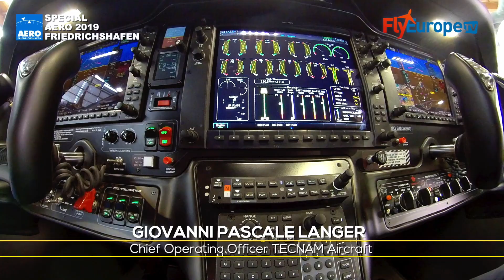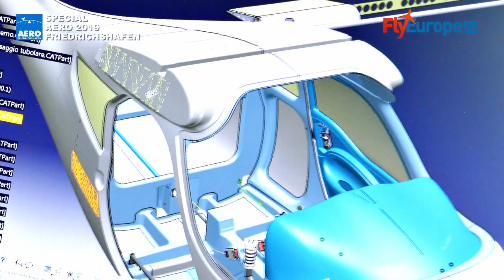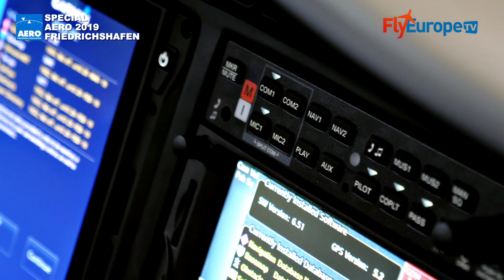P92 mk2 - Interview at Giovanni Pascale Langer COO Tecnam Aricraft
At Aero 2019 in Friedrichshafen, Giovanni Pascale Langer, COO of Tecnam, world leader in the production of light aircraft, illustrated the characteristics of the new P92, now in its 6th generation, the historic Made in Italy aircraft that has baptized the latest generations of pilots around the world. Other news are the P2002 Sierra MKII in the 600 class category and the P2002 JF which will be certified in 2020.
Giovanni Pascale also spoke about the twin-engine P2012 Traveller, an aircraft particularly suitable for the transport of goods and passengers on regional routes and semi-prepared runways. Tecnam has been building aircraft since 1948. Thanks to Prof. Luigi Pascale, its founder, it has designed thousands of memorable aircraft models that now fly around the world.

Translated titles:
P92 mk2-Entrevista en Giovanni Pascale Langer COO Tecnam Aricraft

P92 mk2-Interview bei Giovanni Pascale Langer COO Tecnam Aricraft

P92 mk2-Interview à Giovanni Pascale Langer COO Tecnam Aricraft

P92 mk2-Giovanni Pascale Langer首席运营官Tecnam Aricraft的采访

P92 mk2-Intervista al Giovanni Pascale Langer COO Tecnam Aricraft

P92 mk2-Интервью в Giovanni Pascale Langer COO Tecnam Aricraft

P92 mk2-Entrevista em Giovanni Pascale Langer COO Tecnam Aricraft

P92 mk2-Onderhoud by Giovanni Pascale Langer COO Tecnam Aricraft

P92 mk2-مقابلة مع Giovanni Pascale Langer COO Tecnam Aricraft

P92 mk2-wywiad w Giovanni Pascale Langer COO Tecnam Aricraft